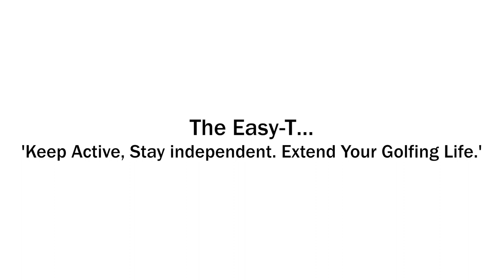The Easy-T. Fast and Easy Golf Ball Tee-up. AMAZING SENIOR GOLF AID. KEEPING YOU ACTIVE AND GOLFING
Our most advanced Tee-up device yet! Tee up your ball FAST and EASY. Keeping you Playing. Keeping you Active. The Easy-T is a bespoke golf aid specifically designed to help you during your golf, right up to the 18th! If you are struggling to reach the ground when teeing up your golf ball and straining with pain or any discomfort then this proven device is a brilliant solution!